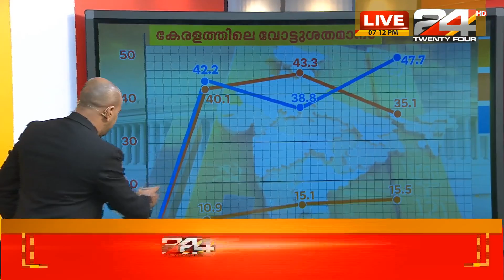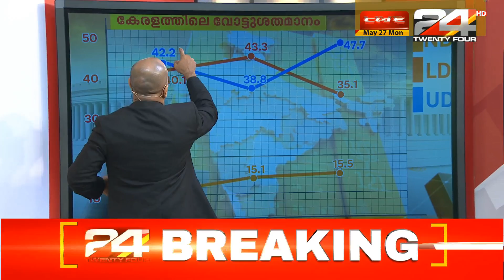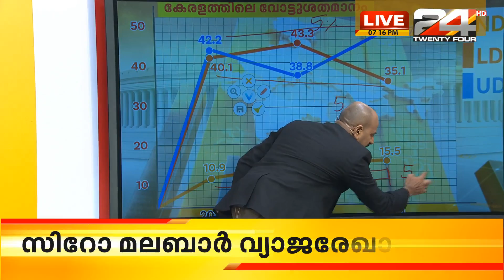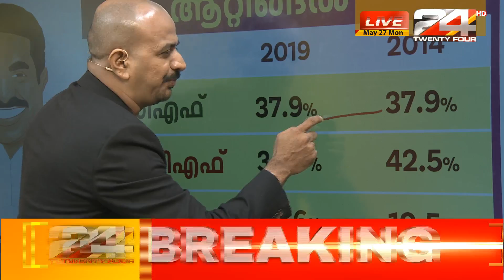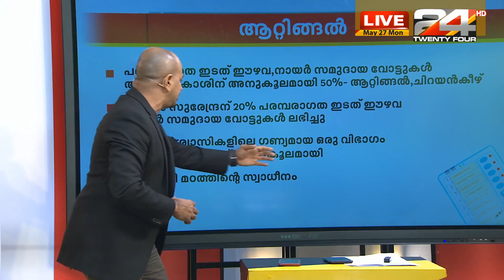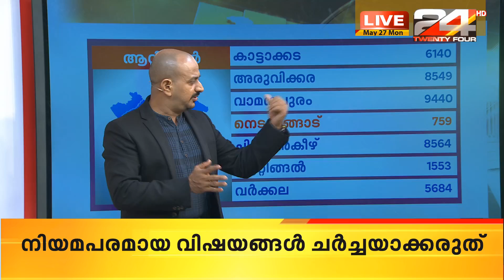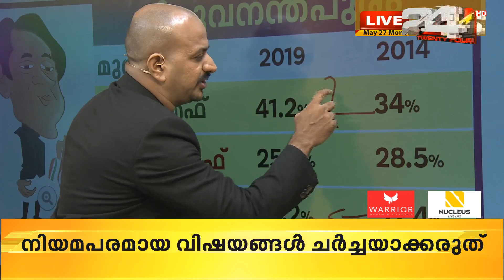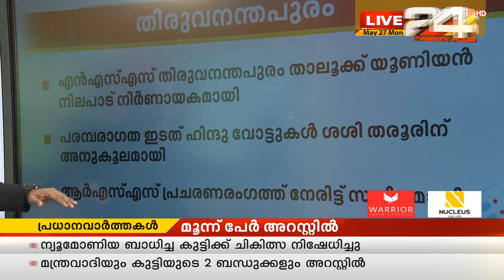ശബരിമല ഈ തെരഞ്ഞെടുപ്പിനെ എത്രത്തോളം സ്വാധീനിച്ചു? | 24 POST POLL POSTMORTEM | PART 1 | 24 NEWS